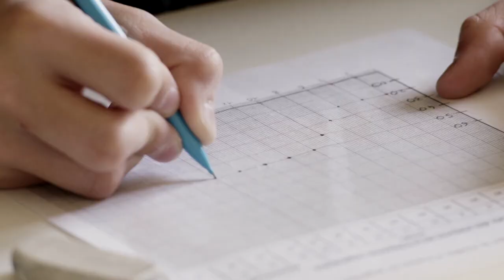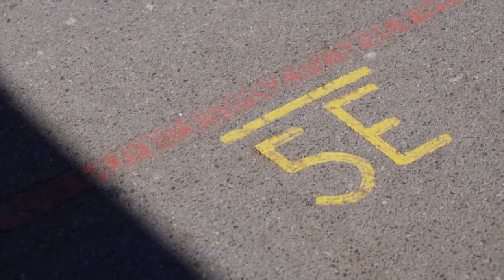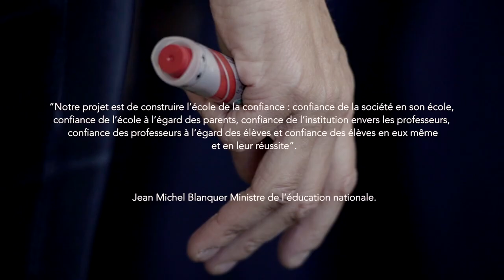CHANGER LA CLASSE, POUR CHANGER L'ECOLE ! St Joseph Janzé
L'appel aux dons est destiné à accompagner l'aménagement d'une classe adaptée aux nouvelles pratiques éducatives liées au numérique.